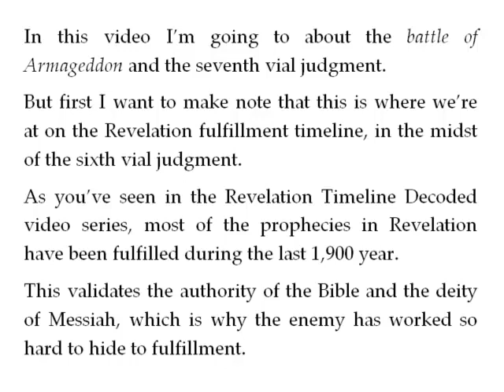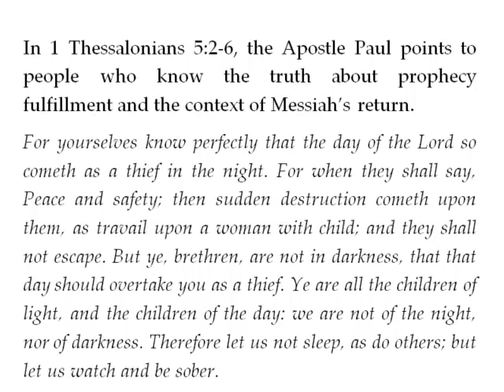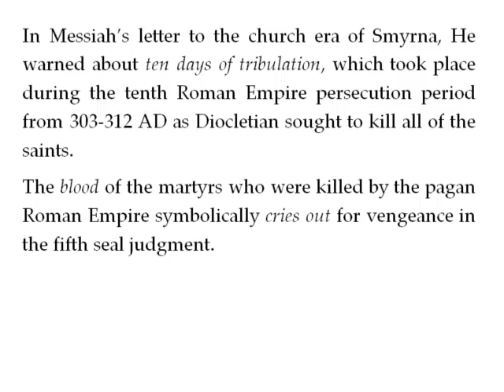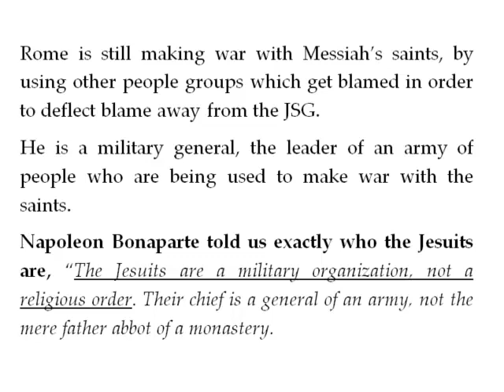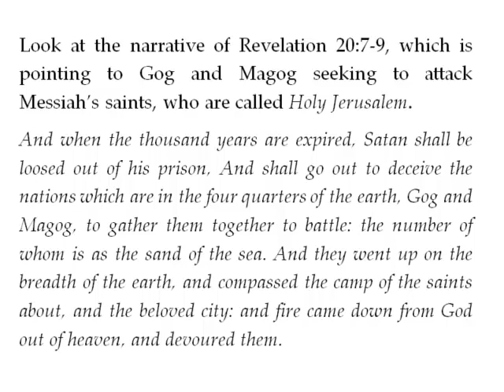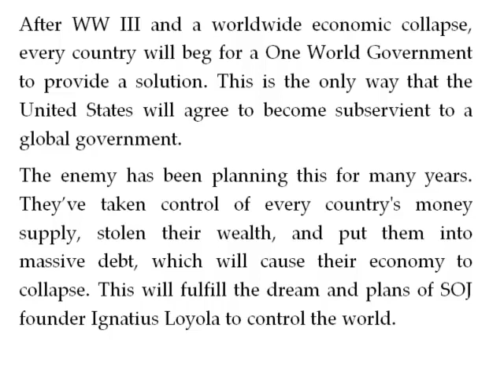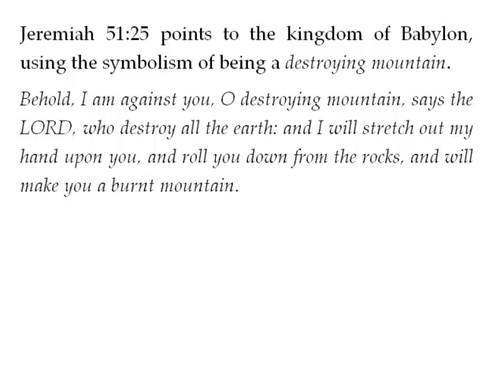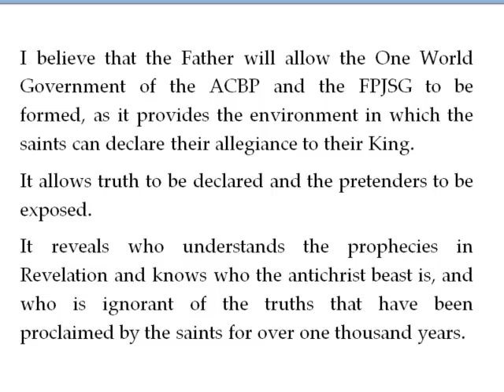The 7th Vial Of Revelation And The Battle Of Armageddon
This Revelation Timeline Decoded Bible study guide video is about the seventh vial judgment and the Battle of Armageddon.